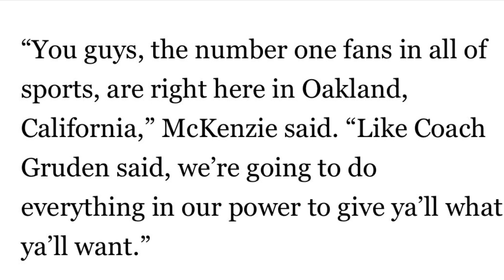Jon Gruden Welcome Back Party Sights N Sounds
A look back at the Jon Gruden welcome back party held at Rickey's in San Leandro Ca.